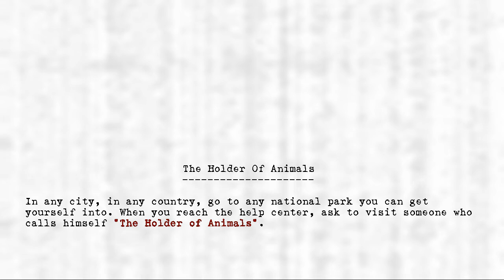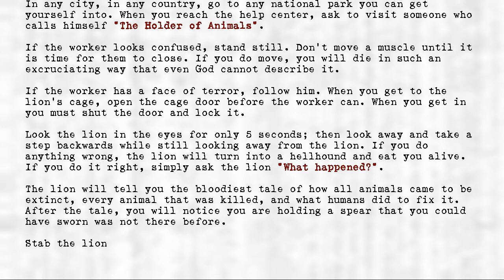Legion's Objects - Holder of Animals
Title: Holder of Animals